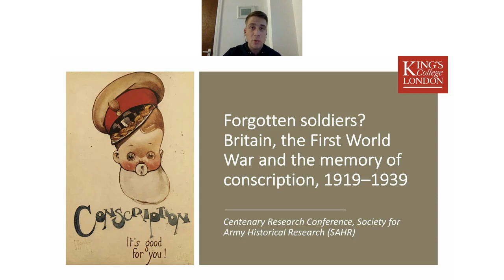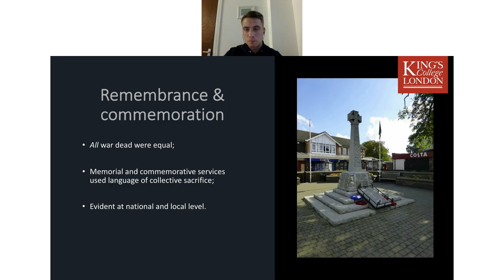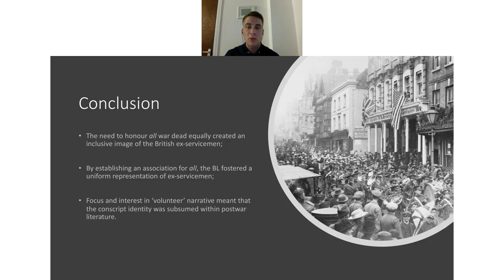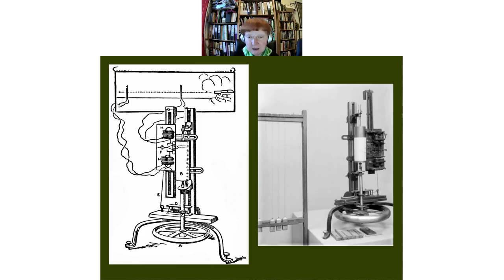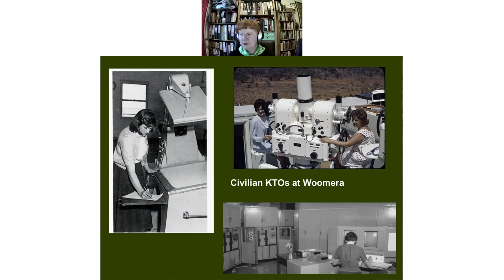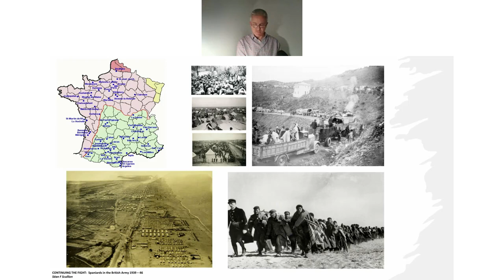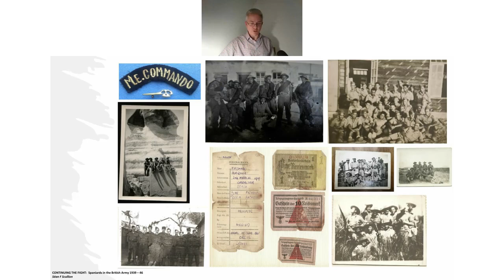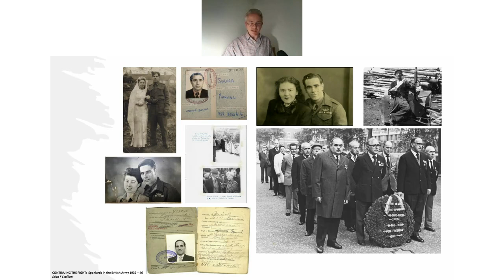SAHR Centenary Panel, 5 May 2021: The Rank and File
On 5 May 2021 Society members heard 20 minute papers from three panellists addressing the experiences and backgrounds of the rank and file during the world wars of the twentieth century.

Joshua Bilton – ‘Forgotten Servicemen: Britain, the First World War and the memory of conscription’
Dr Nina Baker – Not just ‘Ack–Ack girls’: the experimental gunnery work of ATS and WRAC women with the Royal Artillery
Lieutenant Colonel Sean Scullion – Continuing the Fight: Spaniards in the British Army, 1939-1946

This evening's first paper was delivered by Joshua Bilton. His innovative paper examined why the British conscript disappeared from the collective memory of the First World War. It argued that it was a far more complicated process of omission than is currently acknowledged and that this erasure was the result of difficulties in defining what constituted a ‘conscript’, and the disparity between how volunteers and conscripts viewed their service. His paper challenges the long-standing assumption that this excision was merely a consequence of cultural norms.

Dr Nina Baker's paper examined the little-known story of the hand-picked women who served at the Royal Artillery experimental ranges both during the war and, in the Women’s Royal Army Corps, for years into the Cold War era. These ATS ‘Experimental Assistants, Gunnery’ were the first women to do technical work with the Royal Artillery, at the Proof and Experimental ranges at Shoeburyness and later elsewhere. Her talk looked at the expert technical work they did, their unique uniforms, and the equipment they worked with.

In this evening's final paper, Lt Col Séan Scullion drew on personal accounts and other sources to tell the untold story of the service and contribution of Spaniards to the British Army during the Second World War.  With a variety of experience and backgrounds, battle hardened Spaniards served across the British Army and distinguished themselves in the Middle East Commandos, Airborne Forces, SAS and SOE adding to the rich tapestry of the British Army we still know today.

Biographies
Eamonn O'Keeffe - Chairman
Eamonn O'Keeffe is a DPhil (PhD) student at the University of Oxford researching British military musicians during the French Revolutionary and Napoleonic Wars. He has served on the Council of the SAHR since December 2016.

Joshua Bilton - Panelist
Joshua Bilton is a second year PhD student within the department of War Studies, King’s College London, under the supervision of Professor William Philpott. His research explores the military identities of British conscripts serving on the Western Front during the First World War. Prior to his doctorate, he completed an MA in the History of War at King’s in 2016, for which he was awarded a distinction.

Dr Nina Baker - Panelist
Dr Nina Baker has had a varied career, becoming a merchant navy deck officer on leaving school and gaining an engineering design degree in her 30s, from the University of Warwick, followed by a PhD in concrete durability from the University of Liverpool. She has lived with her family in Glasgow since 1989, working mainly in the university sector. From 2007-17 she was a city councillor. Now retired from all that, she is an independent historian researching the history of women in engineering.

Lt Col Séan Scullion - Panelist
Séan Scullion is an officer in the British Army serving in the Royal Engineers. A bilingual Spanish-English speaker, he was brought up in Spain and is a Hispanic Studies graduate from the University of Nottingham. His historical interests lie in the conduct of the Spanish Civil War, the Anglo-Portuguese Army in the Peninsular War and other aspects of the Second World War. He regularly guides and is Secretary of the REHS, is a Friend of the Lines of Torres Vedras and was Secretary of PW200.